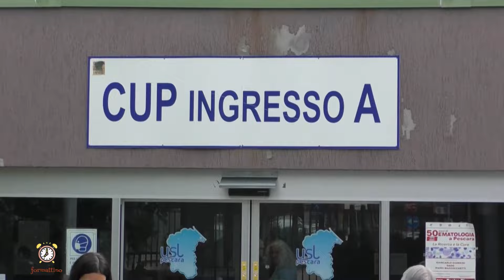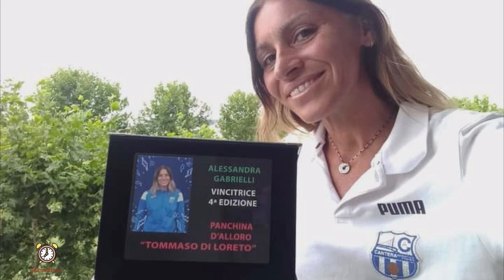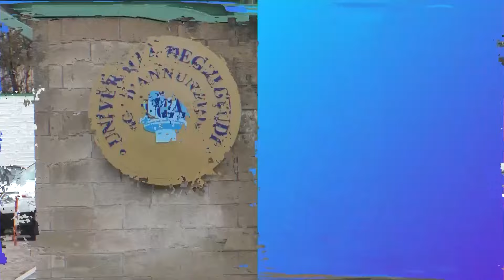ForMattino del 10 aprile 2024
Contatti Redazione:
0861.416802